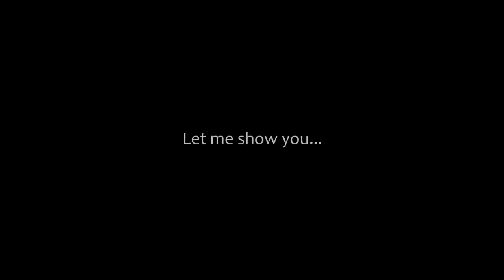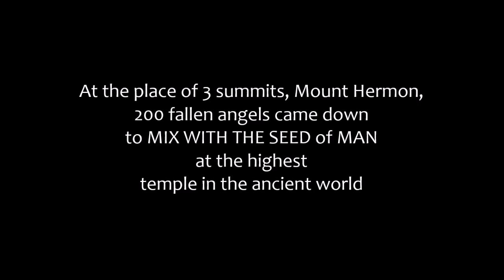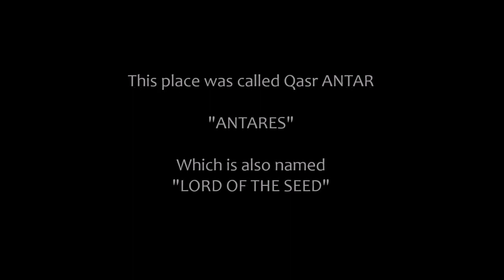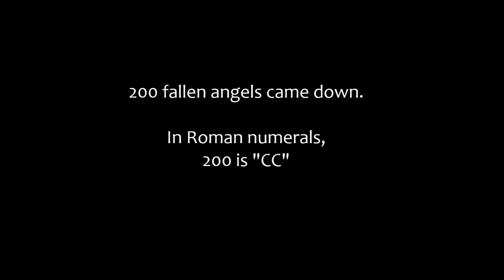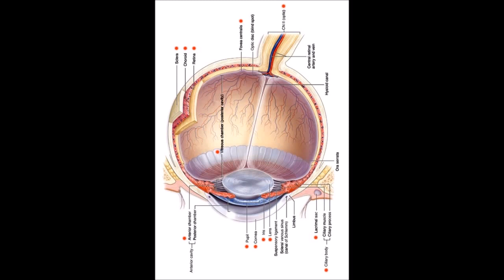Melancholia Collision of Worlds, Enmity of Seeds & the Darkside of MELATONIN-cholia